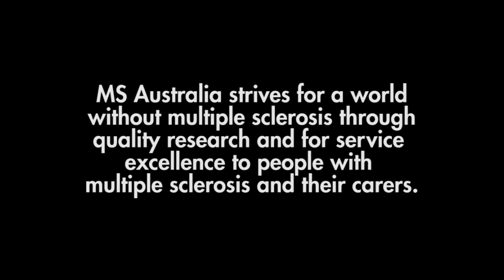Drop Dead Presents: Ben Ashton-Bell Live Drawing Interview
Ben Ashton-Bell has kindly given the original drawing from this event to be auctioned for charity. All proceeds will be donated to MS Australia

"MS Australia strives for a world without multiple sclerosis through quality research and for service excellence to people with multiple sclerosis and their carers."